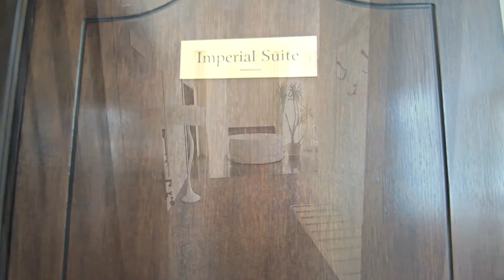BRILLIANT PARC ZALAU IMPERIAL SUITE & MAJESTIC SUITE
IMPERIAL SUITE & MAJESTIC SUITE for GRAND BALLROOM & BELVEDERE